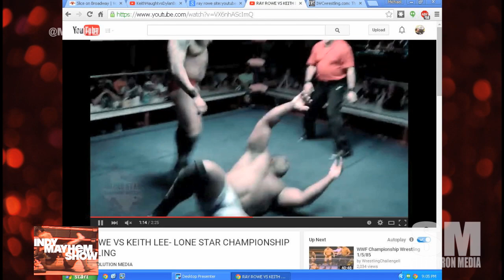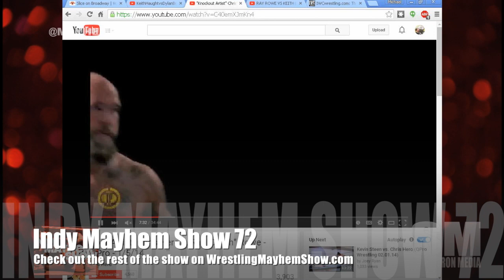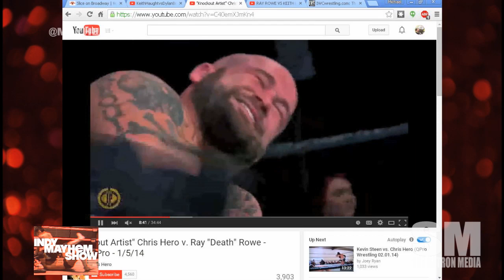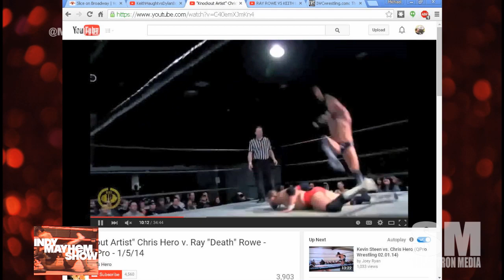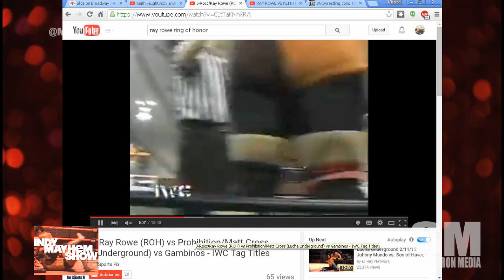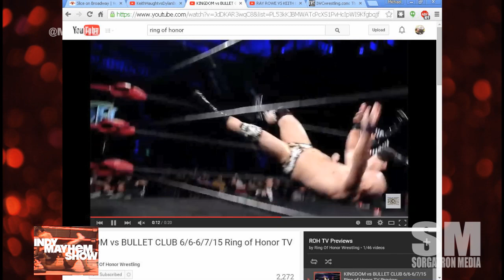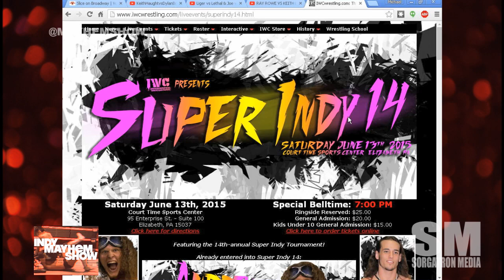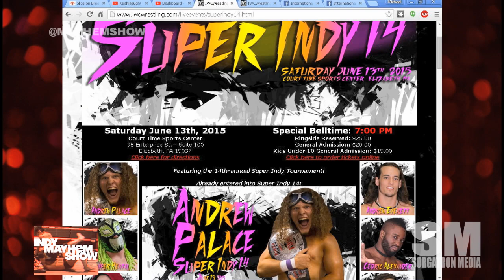Raymond Rowe of Ring of Honor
Raymond Rowe of Ring of Honor joins the show as we talk about his old days with the International Wrestling Cartel, moving to Texas, his motorcycle accident, Inspire Pro Wrestling, Keith Lee, coming up in Ring of Honor with Hansen as War Machine, ROH going to Destination America, and the upcoming IWC Super Indy 14 tournament!